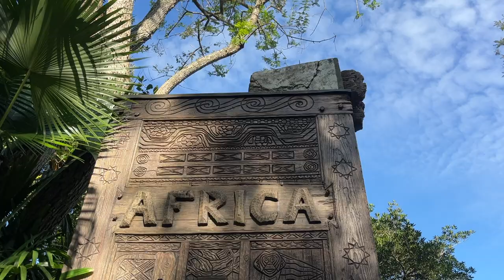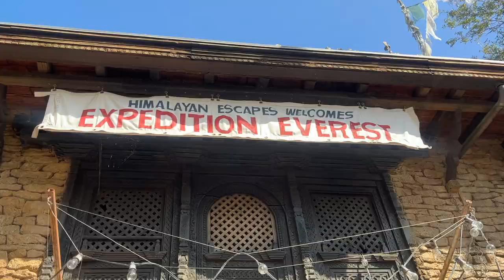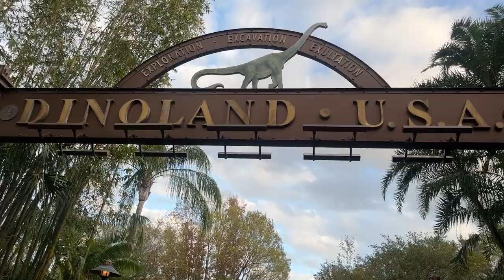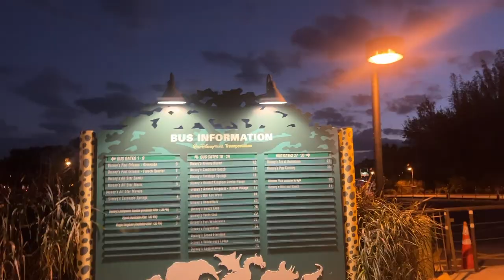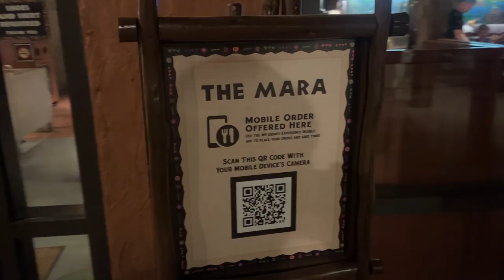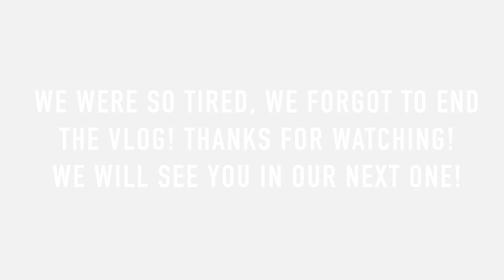Animal Kingdom Vlog + Animal Kingdom Lodge Check In & Room Tour | Britt + Jared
Equiptment we use:
DSLR Camera
Sony Camera
Sony Lens